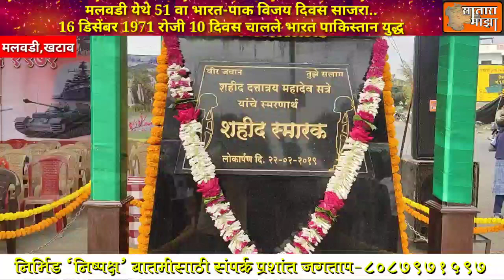मलवडी येथे 51 वा भारत-पाक विजय दिवस साजरा..16 डिसेंबर 1971 रोजी 10 दिवस चालले भारत पाकिस्तान युद्ध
दि 26 डिसेंबर

मलवडी येथे 51 वा भारत-पाक विजय दिवस साजरा..
16 डिसेंबर 1971 रोजी 10 दिवस चालले भारत पाकिस्तान युद्ध